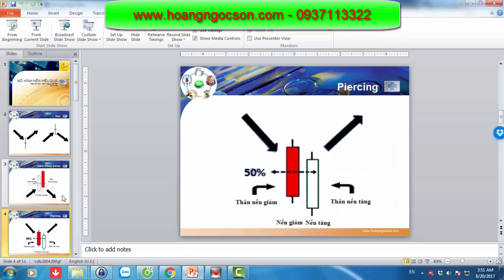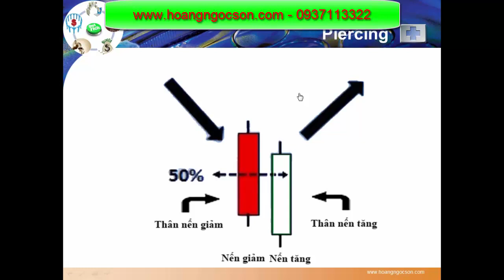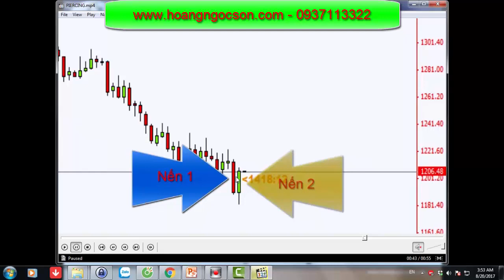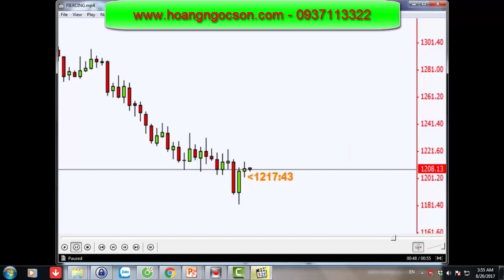Bài học 3 - Mô hình Piercing - Mô hình sắc nhọn - Mô hình đầu tư forex - Hoàng Ngọc Sơn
►Giúp bạn có thể kiếm thu nhập bình quân trên 50USD/ngày :
XEM TRỌN BỘ DANH SÁCH PHÁT :
2. Review SÁCH KINH DOANH
3. [SƠN FOREX] - ĐÀO TẠO ĐẦU TƯ FOREX :
4. ĐẦU TƯ THÔNG MINH
5. Chiến Lược Giao Dịch Forex
6. Tư duy làm giàu